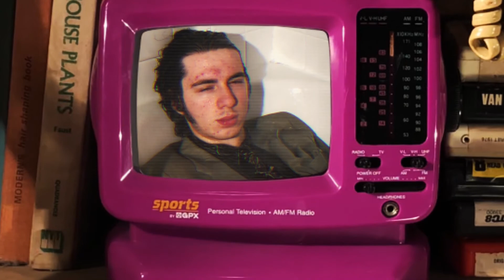Short little message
I got bored one night, thus this was created. Music is original and untitled. This is meaningless but it looks interesting so hey.